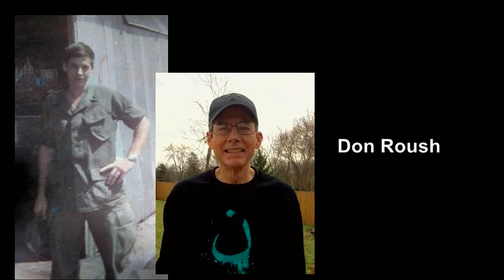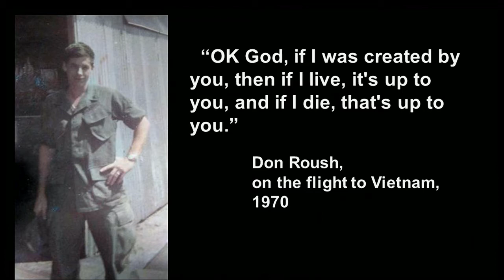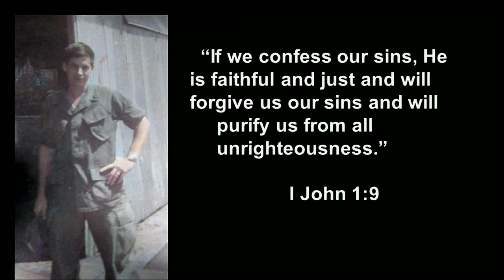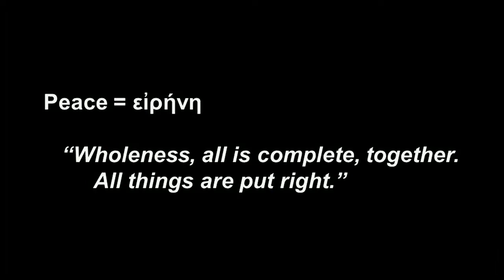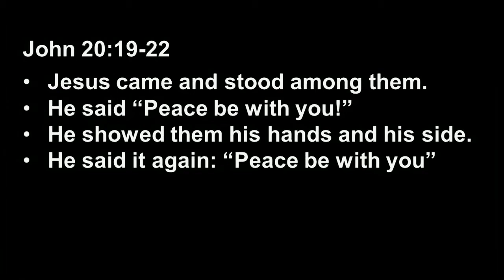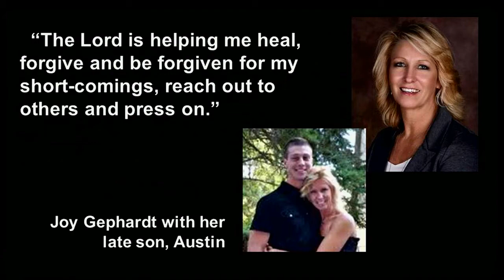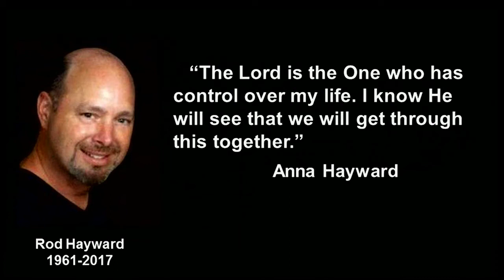Power to Live Forever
Today we start a new teaching series, "Power Up." Romans 8 says, "And if the Spirit of Him who raised Christ Jesus from the dead is living in you, the He who raised Christ from the dead will also give life to your mortal bodies, through the Spirit who is in you." This extraordinary window into the work of the Holy Spirit reveals how the resurrection will happen. The Spirit of the risen Christ is the agent that makes our resurrection possible. If we live by the Spirit now, we will rise again by the Spirit on the day of Christ's return.